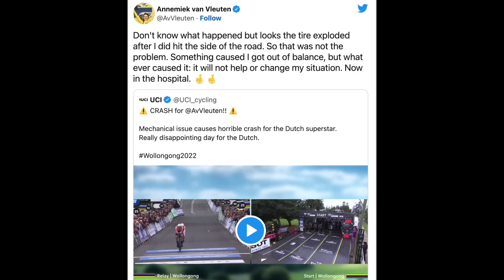Ciclista é atacado por pássaro duas vezes no Mundial de Contra-Relógio